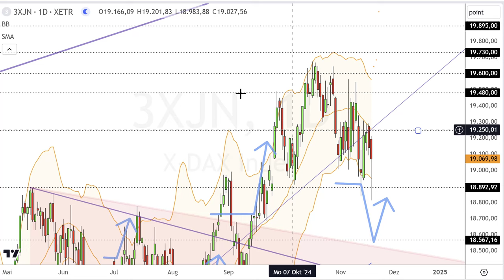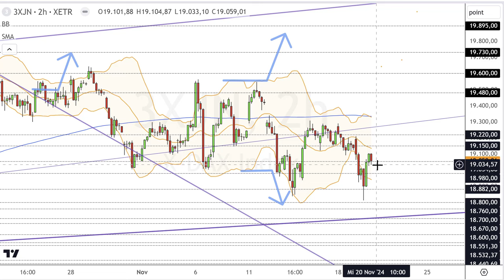Dax Analyse 20.11.2024